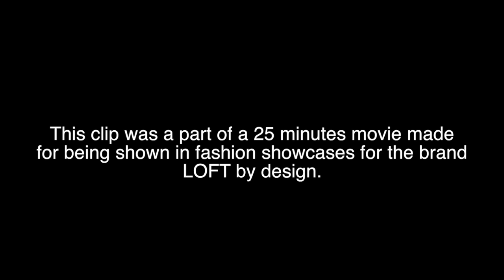one step to the moon - space suit